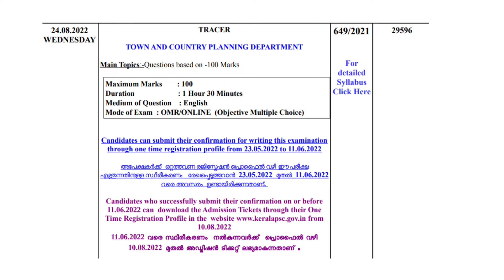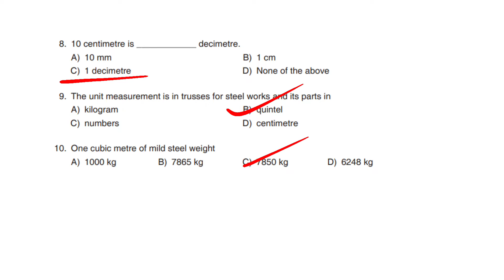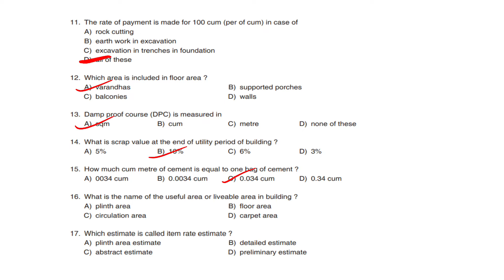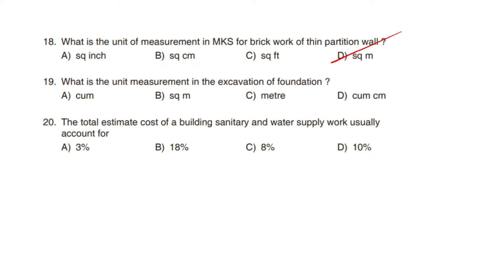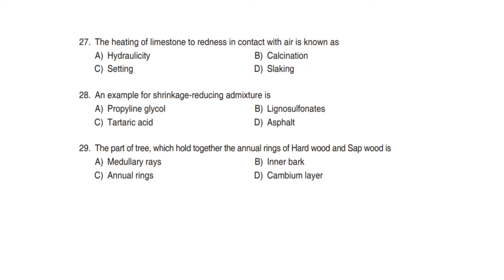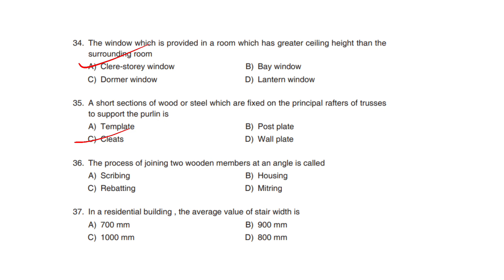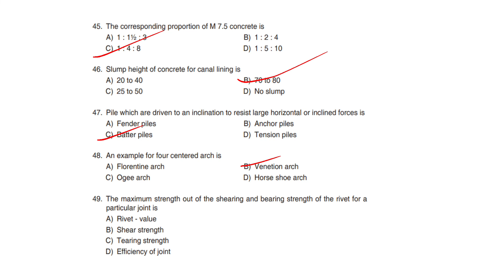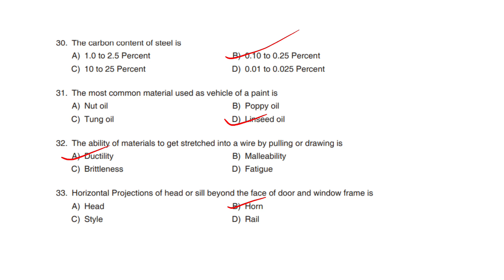Kerala PSC Tracer Exam date 24/08/2022, Online coaching 7034070911✌✌Model questions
Kerala PSC Tracer Exam date 24/08/2022, Online coaching 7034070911✌✌

Classes on Telegram
syllabus oriented vedio class
pdf notes, mcq questions topic wise pyq discussion